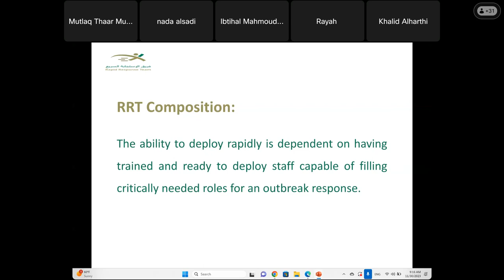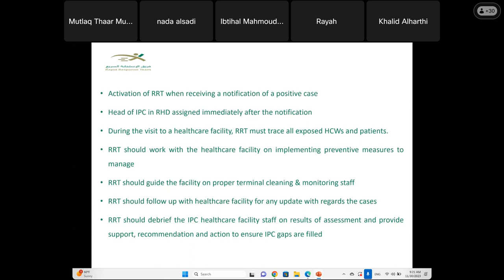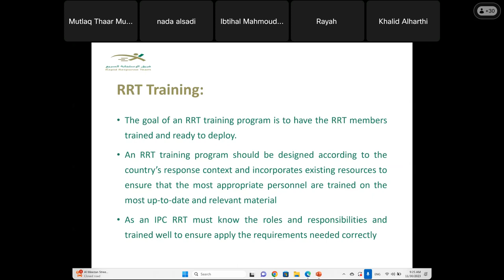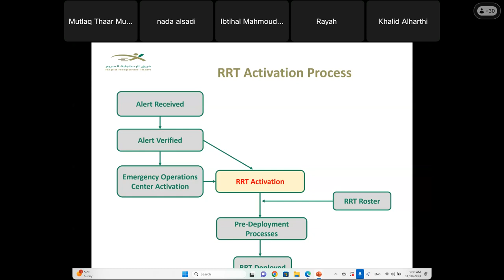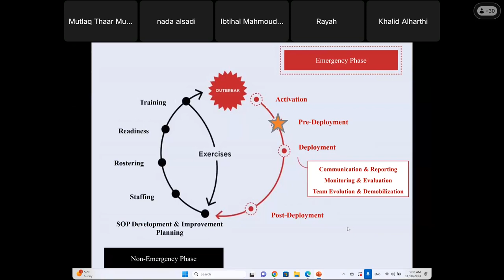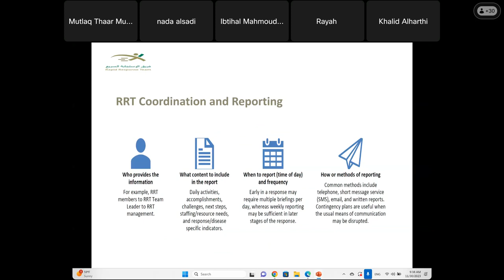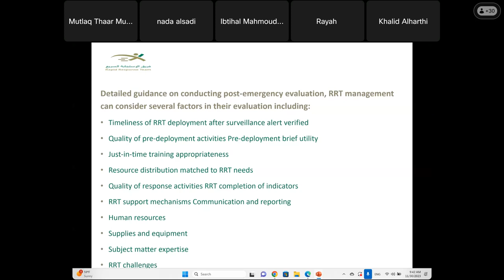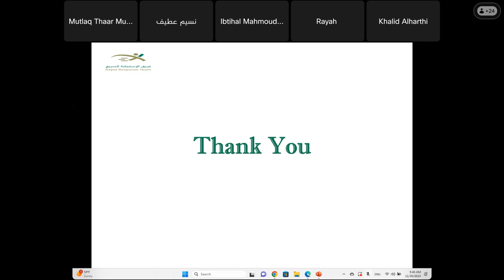Rapid Response Team in IPC